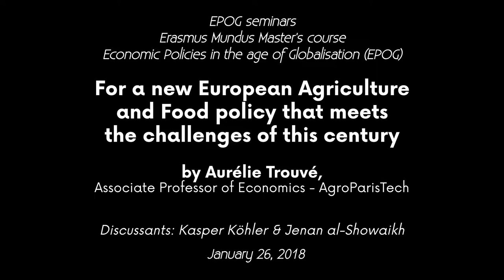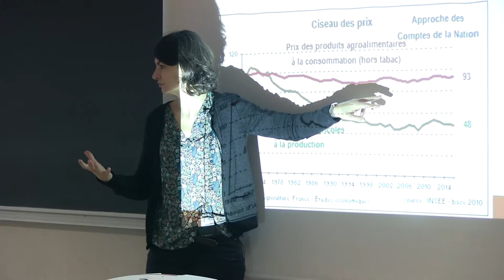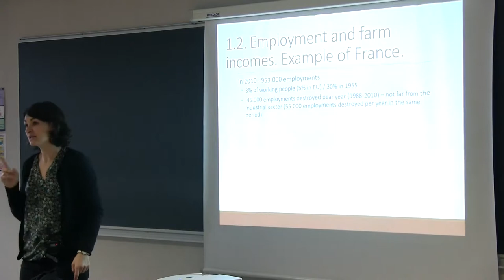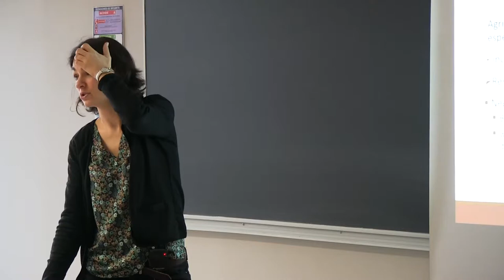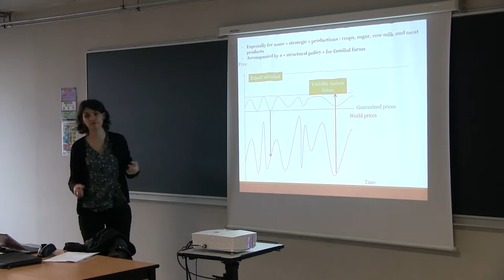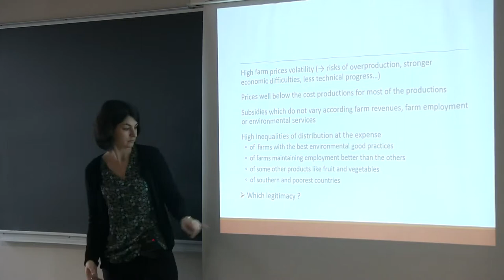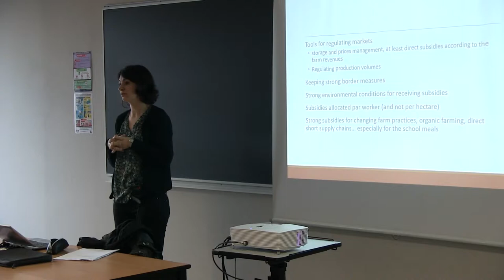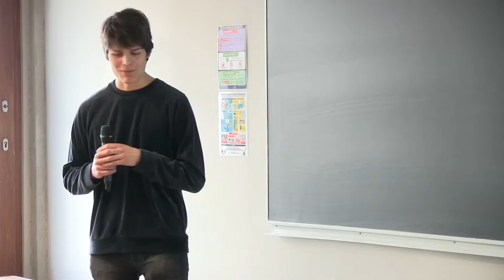EPOG seminar #142: Aurélie TROUVÉ – For a new European Agriculture and Food policy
EPOG seminar #142 – Aurélie Trouvé

"For a new European Agriculture and Food policy that meets the challenges of this century"

Speaker: Aurélie Trouvé, Associate Professor of Economics - AgroParisTech
Discussants: Kasper Köhler & Jenan al-Showaikh